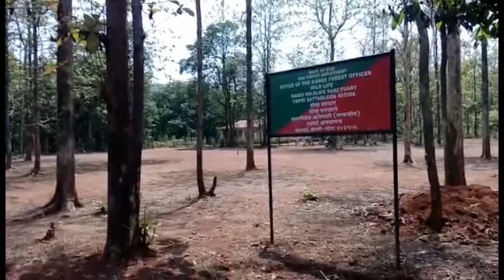काळखांत बुडिल्ल्या वांयगिणी गांवांत केन्ना उजवाड पडटलो काय